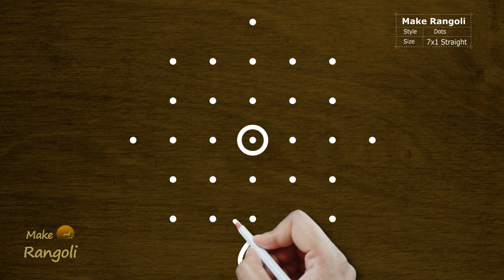Easy Sikku kolam with 7x1 dots | Melika Muggu | Rangoli Design | Kambi Kolam | Make Rangoli